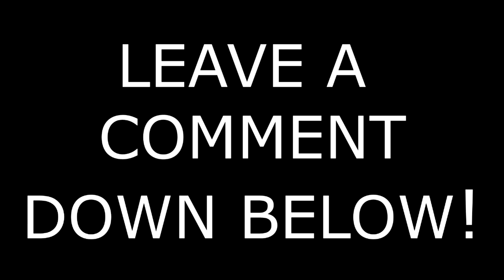ATS: MERRITT LIVESTOCK TRAILER MOD